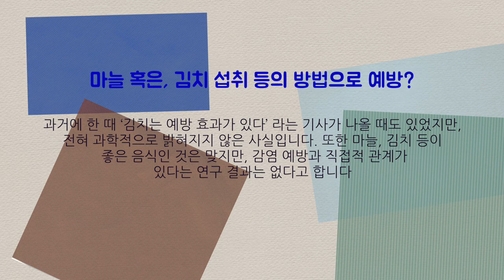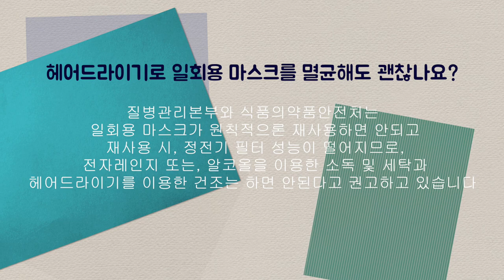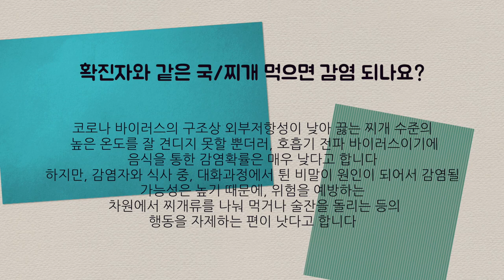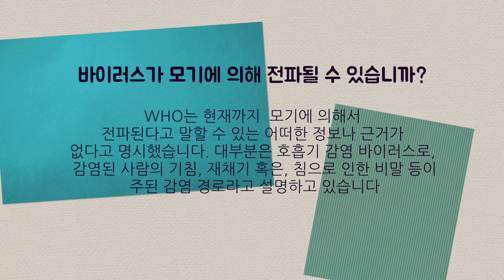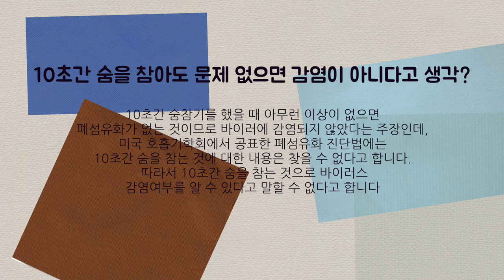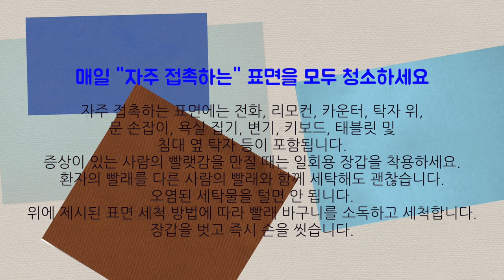소문으로 잘못 알고 있는 코로나 바이러스 그리고, 잊고 있던 주의 할 요령에 대한 질문과 답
벌써, 우리들의 삶의 모습이 5개월이 지났습니다. 매일매일 뉴스를 접하면서
마스크를 쓰고 전세계 사람들의 현황을 관심갖고, 경각심과 주의를 요하며 살고 있습니다.
오늘의 영상에서는 위기심이 다소 느슨해지면서, '설마? 나는' 하는 생각으로 살수 있는
우리들의 모습을 다시한번 뒤돌아 보면서, 우리가 충분히 있을만한 가능성의
증상과 주의 요령에 대해서 의료계에서 업데이트 된 내용을 함께 공유하고자 합니다.

1.미국 삶속에 모습 이모저모
2.한국 삷속에 모습 이모저모
3.미국에서 꼭 알고 살아야 할 정보
4.키다리 쌤과 Talk
5.키다리 쌤과 Business 엿보기
6.구독자 사연 소개
7.Road Driving
8.뉴욕 키다리 쌤과 실시간 만남